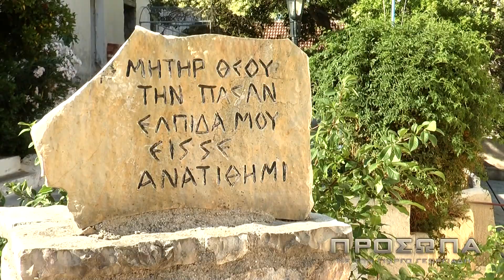Πρόσωπα - Οδοιπορικό στην Ιθάκη - Παρασκευή 24 Ιούλίου